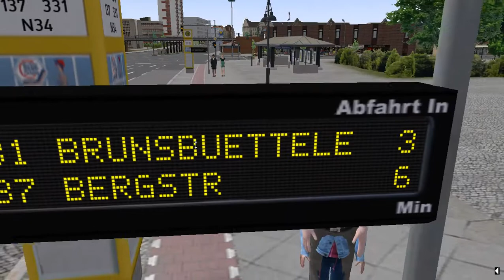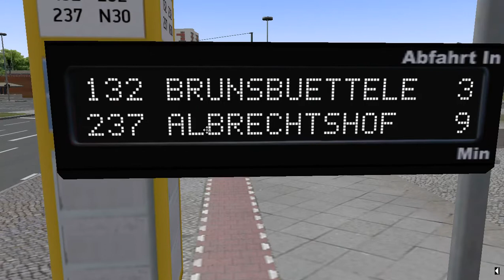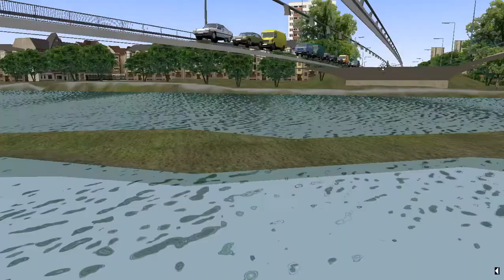Eigene Busstop displays + Fahrt mit dem Chipmunks Bus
Diese werbung ist selbst gemacht daher Kein Download
(No Download)

Danke Fürs Zusehen Euer Straßenbahn Fan0911 ;)